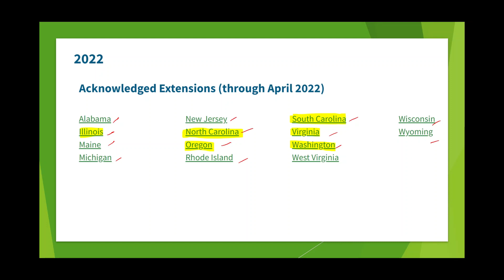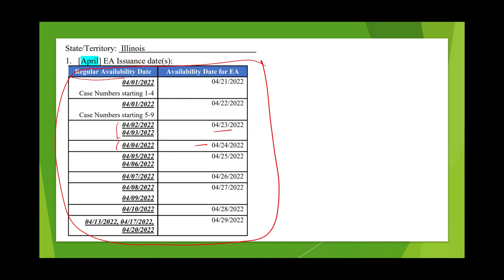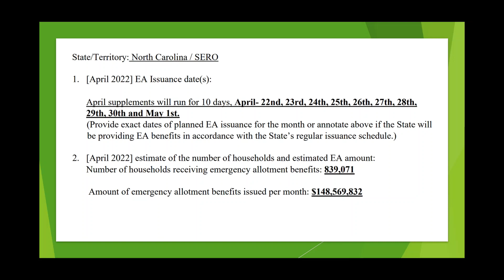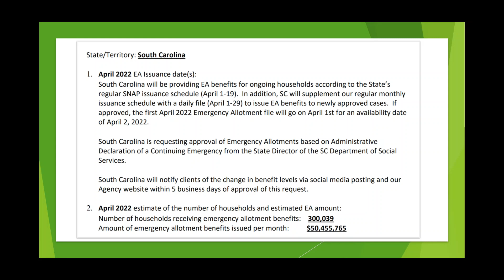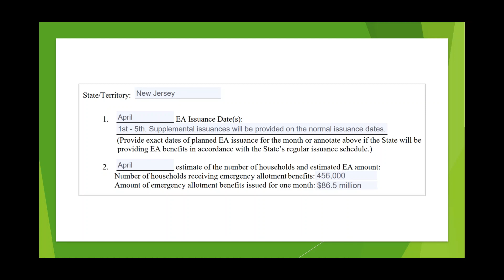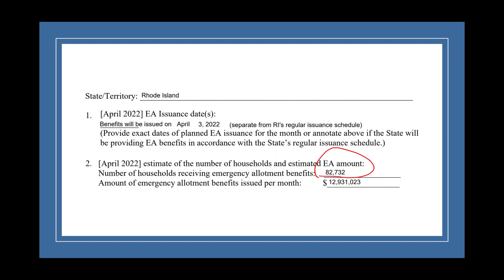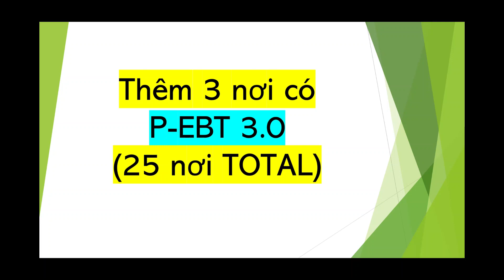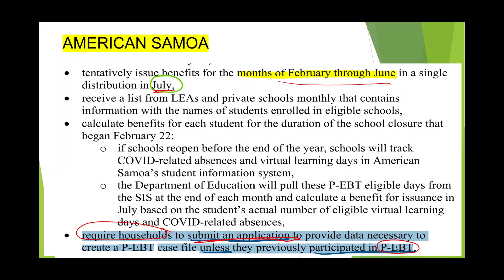Cập Nhật LỊCH GỞI Tiền EA của tháng 4 cho gd có Foodstamps I P-EBT 3.0 cho trẻ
👉 Bạn cũn👉 Nhận FREE STOCKS khi mở tài khoản tại, app điện thoại có trade thử

Chúc cả nhà luôn vui khỏe!g có thể mở tại khoản tại Robinhood để được 1 cổ phiếu miễn phí: Apple, Ford, Facebook hoặc thấp hơn
Tiền $9,000 + $5,000 + EIDL Loan, PPP CÓ ĐÓNG THUẾ Liên Bang ko? 7 Tiểu Bang Mới Có Lịch Gởi EA Feb